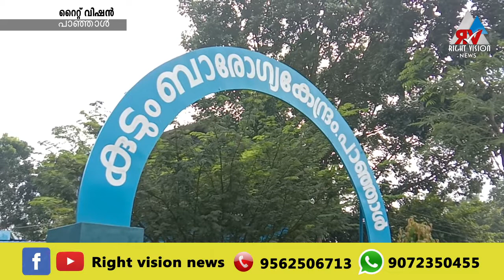പാഞ്ഞാൾ:: കുടുംബാരോഗ്യകേന്ദ്രത്തിലെഡോക്ടർക്കെതിരെ നടപടിഎടുക്കാത്തതിൽപ്രതിഷേധവുമായി കേരളകോൺഗ്രസ് എം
പാഞ്ഞാൾ::  കുടുംബാരോഗ്യ കേന്ദ്രത്തിലെ ഡോക്ടർക്കെതിരെ നടപടി എടുക്കാത്തതിൽ പ്രതിഷേധവുമായി കേരള കോൺഗ്രസ് എം